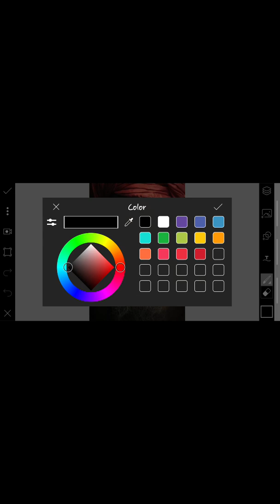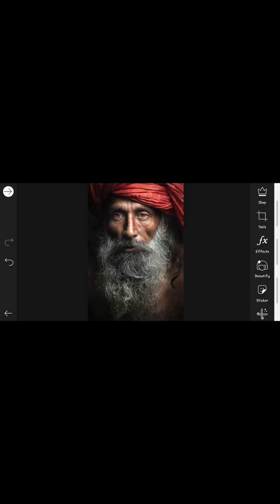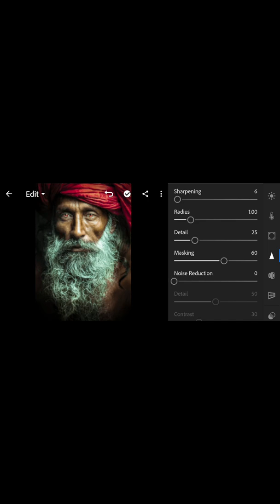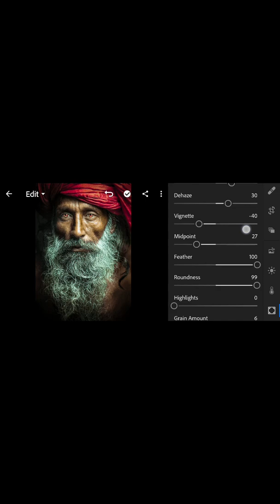Change eye color with colour grading